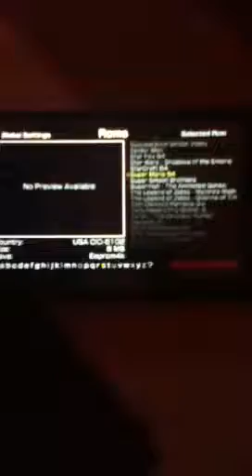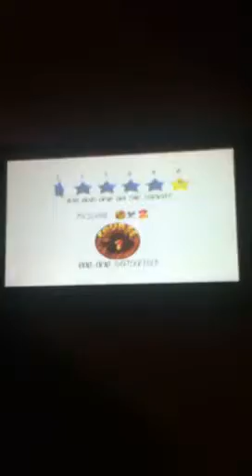Get n64 on psp working full speed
I found out how by random